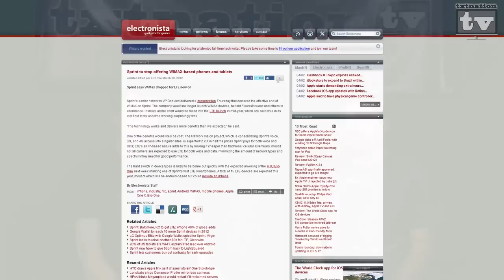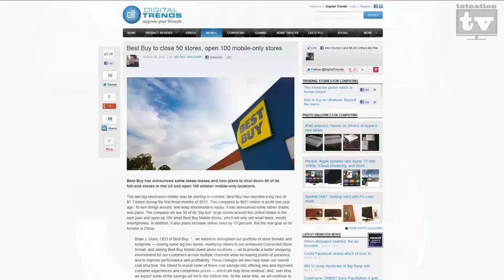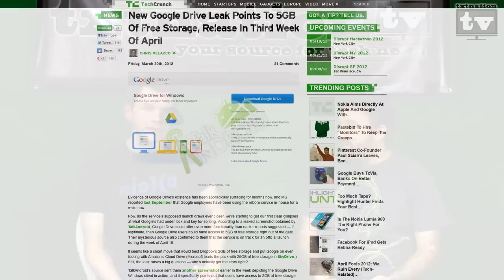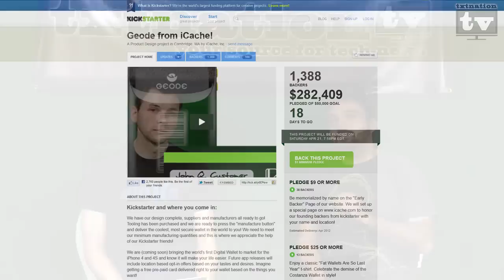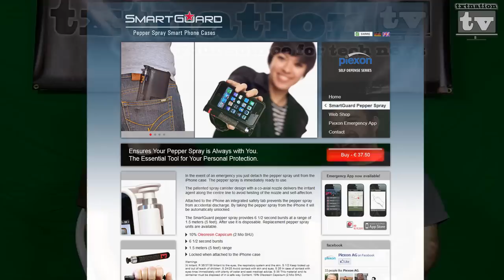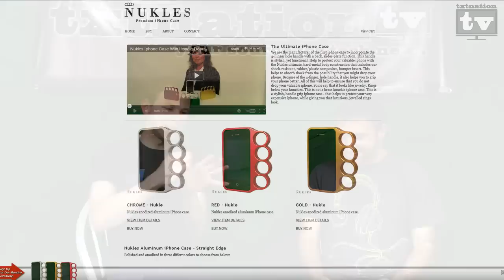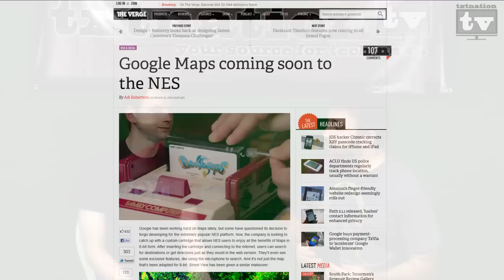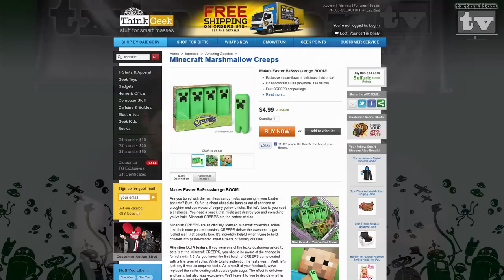txtNationTV Episode #34 - Sprint Cuts WiMax, Google Rumors and April Fool's!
This week we talk about Sprint dropping WiMax, Google rumors and all the April Fool's Jokes of 2012